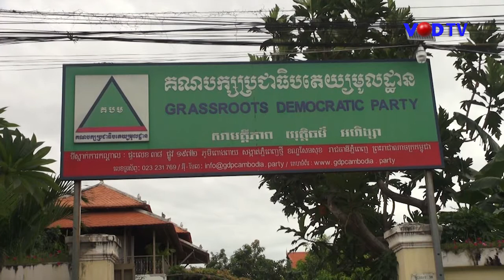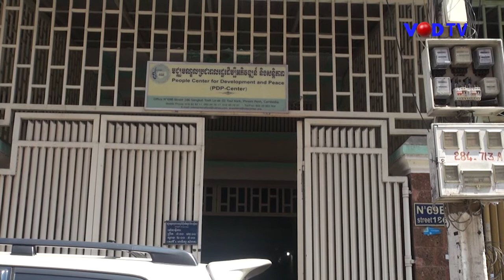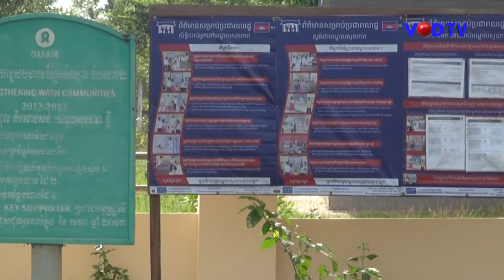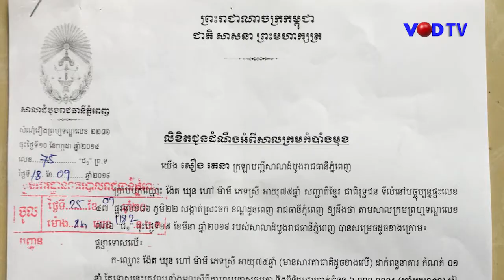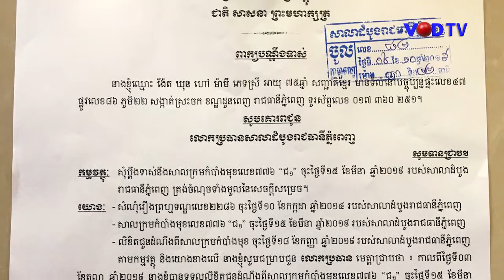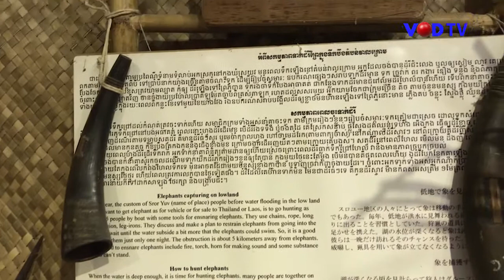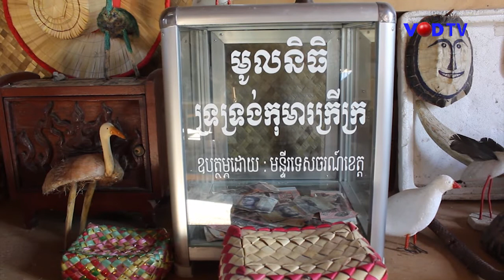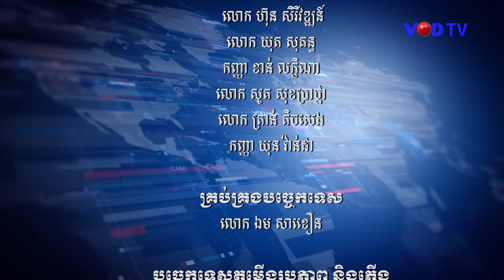កម្មវិធីព័ត៌មានពេលល្ងាច ថ្ងៃទី១០ ខែតុលា ឆ្នាំ២០១៩